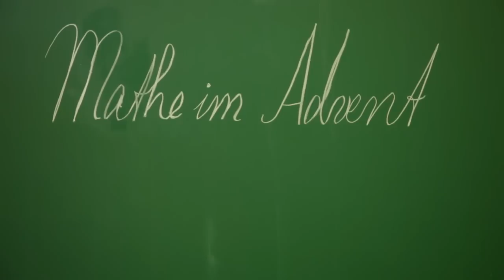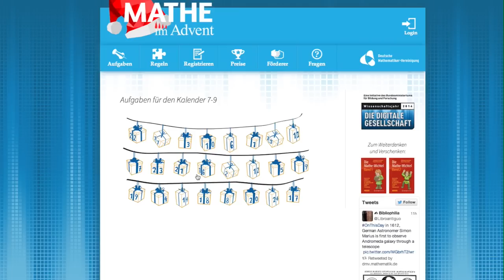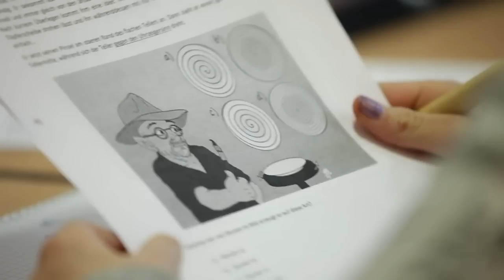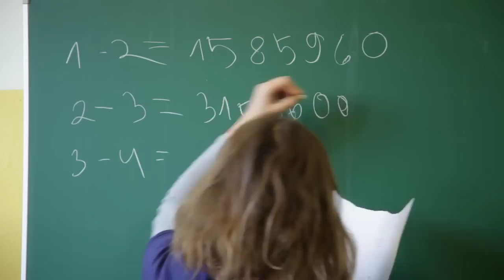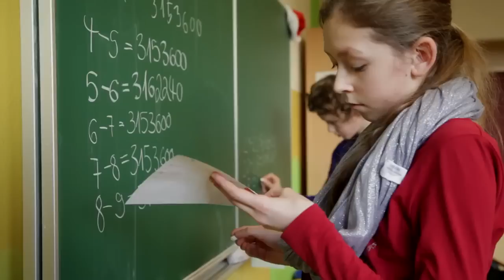Mathe im Advent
"Mathe im Advent" ist ein Mathematikwettbewerb bei dem mehr als 150.000 Schülerinnen und Schüler alljährlich mitmachen und die täglichen Knobelaufgaben im digitalen Mathe-Adventskalender lösen.

Mitwirkende: Prof. Günter M. Ziegler (FU-Berlin), Stephanie Schiemann (DMV), Thomas Vogt (DMV), Gudrun Tisch (Lehrerin), Katharina Forche (Lehrerin) und die Kinder der Klassen 5a und 7a der Katholischen Liebfrauen Schule Berlin.